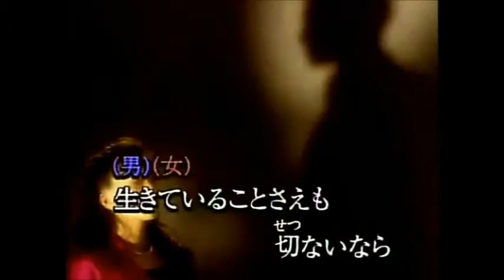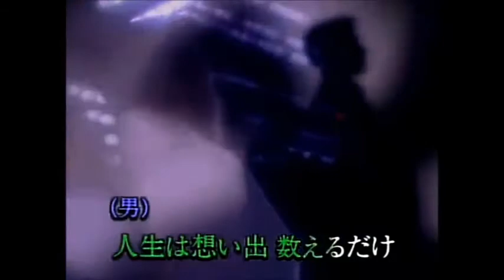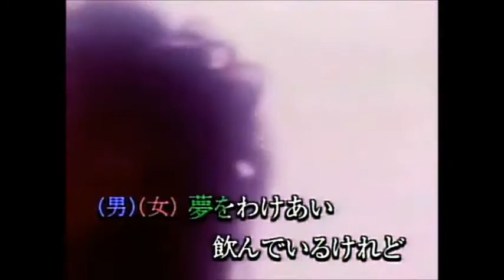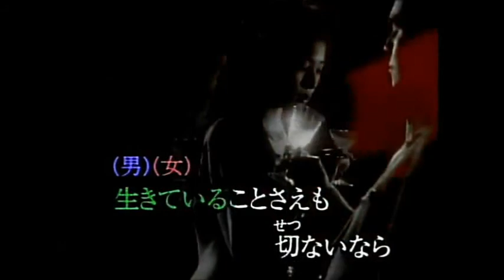都会の天使たち ♫hiro & hiro.mi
1385hiroさんと。録音：2012/11/29